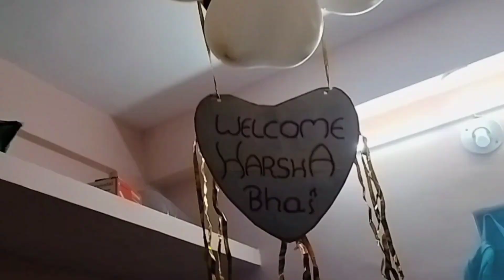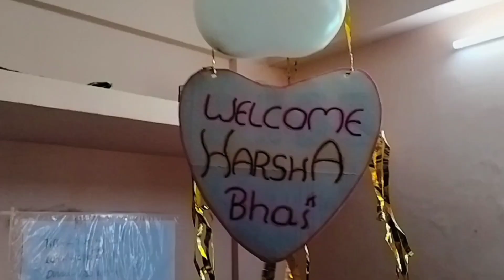హాస్టల్ లైఫ్ లో మా యొక్క చిన్ని ఆనందాలు....